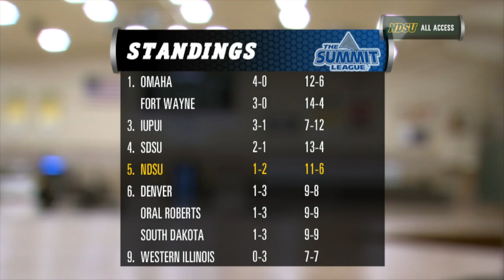NDSU Men's Basketball: Bison Coaches Corner - January 11, 2016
Bison head coach David Richman and Jeremy Jorgenson discuss the team's recent losses to Omaha and Oral Roberts and preview home games against South Dakota and South Dakota State.